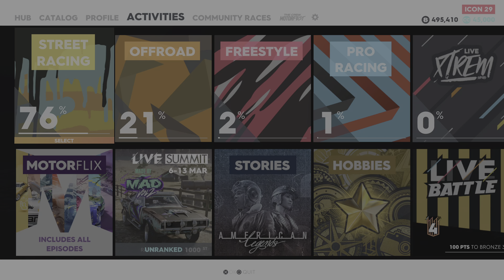The Crew 2 Part - 53 PS5 4K